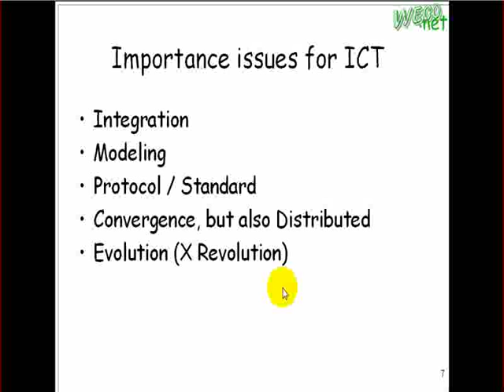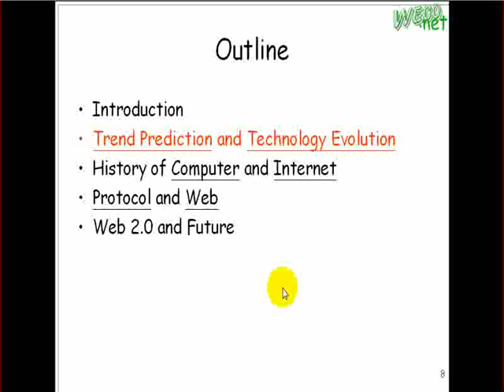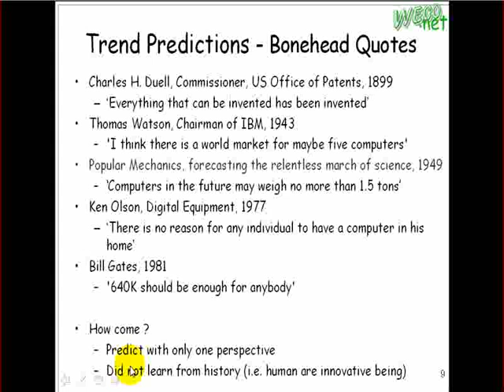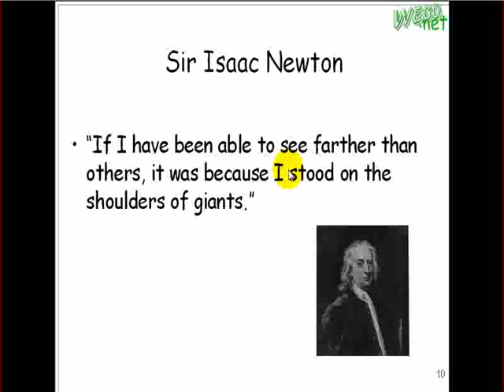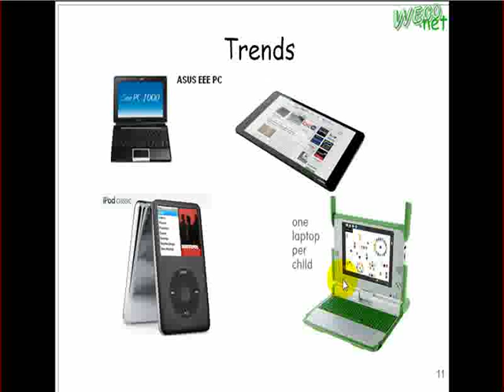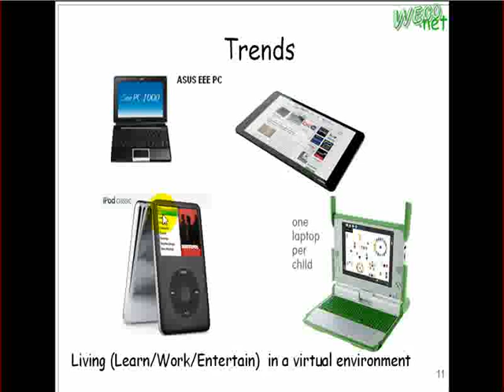2009.10.07 應科所: ICT History and Trend - 2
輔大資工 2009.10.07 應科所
授課教授: 梅興
上課內容: Information Communication Technologies History and Trend